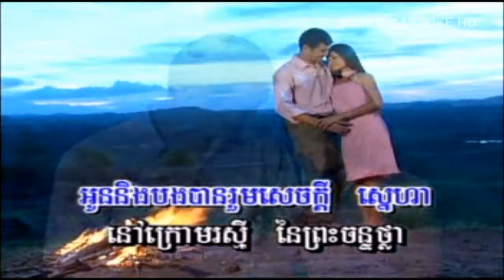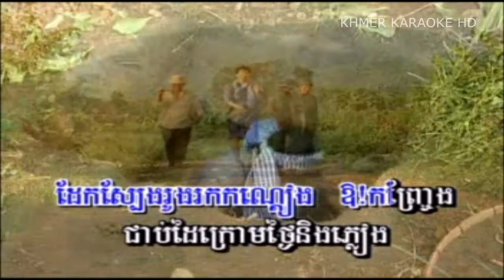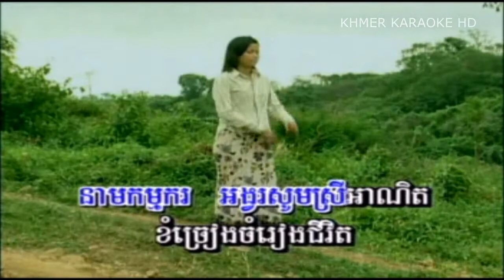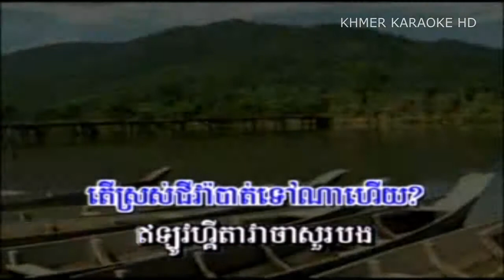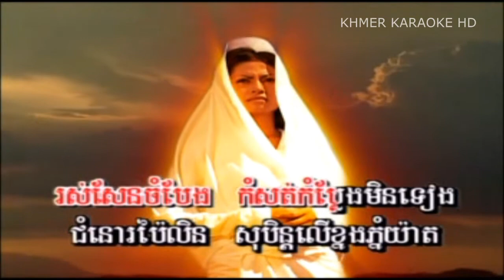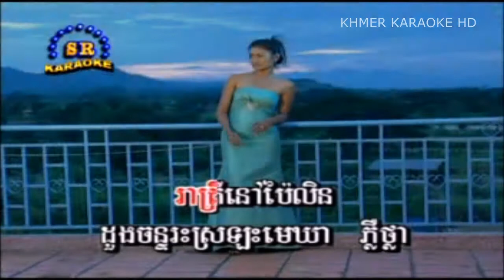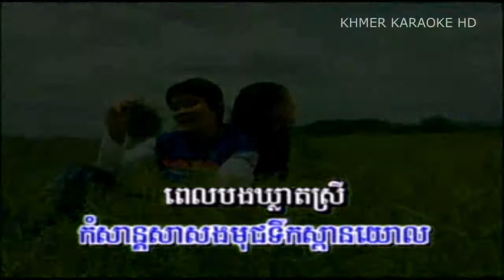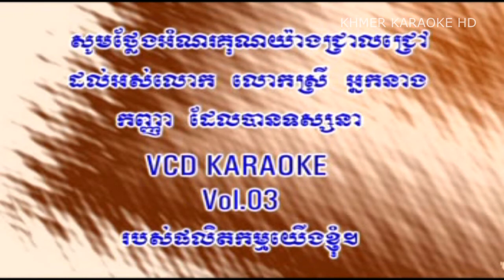ចម្រៀងអនុស្សាវរីយ៍ប៉ៃលិន ស៊ិន ស៊ីសាមុត និង រស់ សេរីសុទ្ធា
ចម្រៀងអនុស្សាវរីយ៍ប៉ៃលិន ស៊ិន ស៊ីសាមុត និង រស់ សេរីសុទ្ធា , Sinn Sisamouth & Ros Sereysothea
This Video from SR Production VCD Vol 03
Sinn Sisamouth & Ros Sereysothea SR Vol 03
◄►សូមឲ្យមាន សុខភាពល្អគ្រប់ៗគ្នា